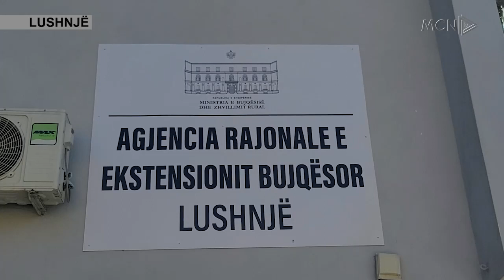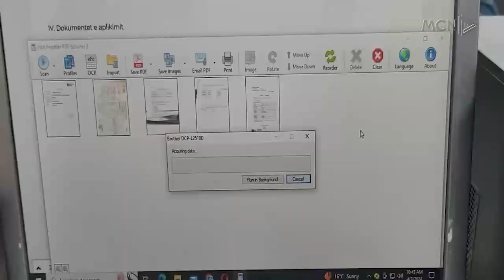5-8 litra naftë për dynym / Fermerët të pakënaqur me skemën e 2024-ës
Fermerët kanë shfaqur interes të lartë këtë vit për skemën mbështetëse në bujqësi, mirëpo mbeten të pakënaqur mbi sasinë e naftës që do tu shpërndahet. Ata thonë se 5-8 litra naftë, nuk mjafton për të punuar një dynym tokë.